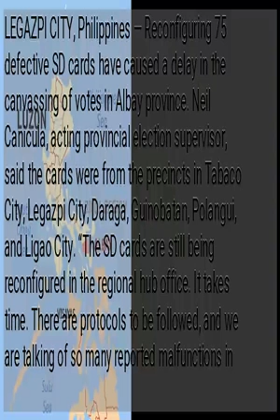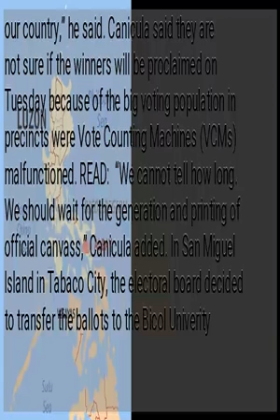Reconfiguring 75 SD cards delay canvassing of votes in Albay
LEGAZPI CITY, Philippines — Reconfiguring 75 defective SD cards have caused a delay in the canvassing of votes in Albay province. Neil Canicula, acting provincial election supervisor, said the cards were from the precincts in Tabaco City, Legazpi City, Daraga, Guinobatan, Polangui, and Ligao City. “The SD cards are still being reconfigured in the regional hub office. It takes time. There are protocols to be followed, and we are talking of so many reported malfunctions in our country,” he said. Canicula said they are not sure if the winners will be proclaimed on Tuesday because of the big voting population in precincts were Vote Counting Machines (VCMs) malfunctioned. READ:  “We cannot tell how long. We should wait for the generation and printing of official canvass,” Canicula added. In San Miguel Island in Tabaco City, the electoral board decided to transfer the ballots to the Bicol Univerity Tabaco Campus in the mainland for security. “It will also be fast the moment the SD cards are available for transport,” he added. The election officer, however, assured that the integrity of the ballots is protected. ) RELATED STORY: